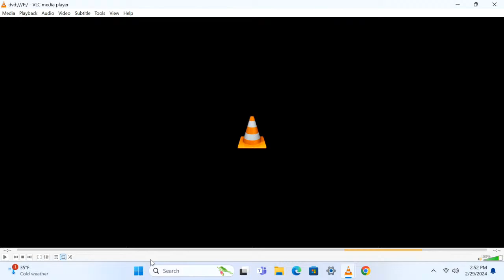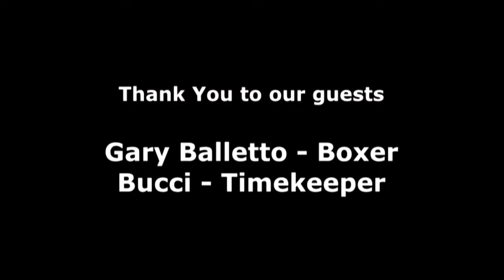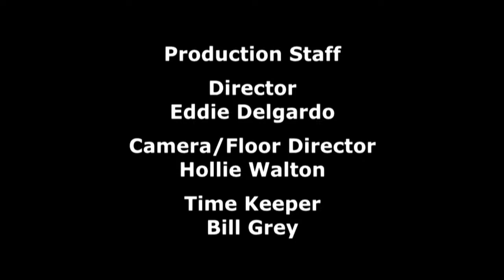Episode 38 | Gary Balletto